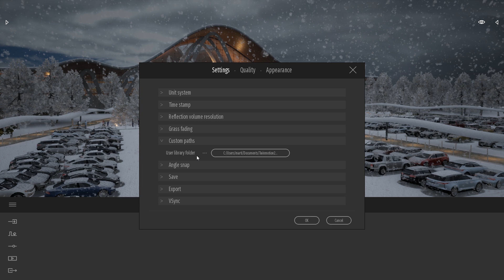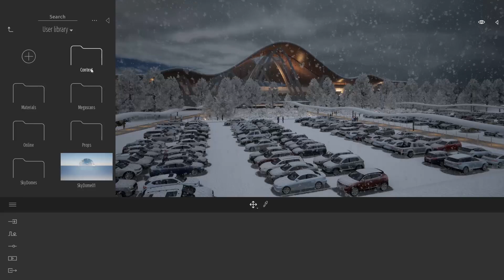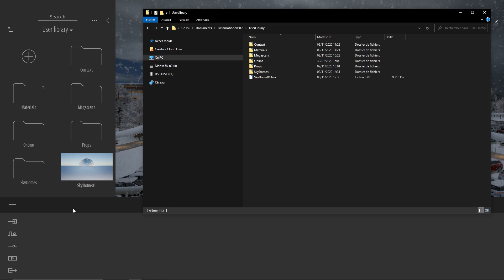Share items from the User Library with another computer | Tips & Tricks | Twinmotion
In this tips & tricks video, understand the location of the User Library in your workstation and learn how to share the items from a previous version to the latest version or from a workstation to another.

Don't have Twinmotion yet?